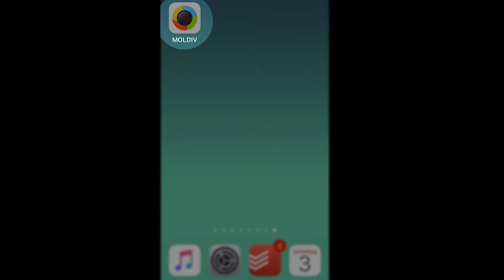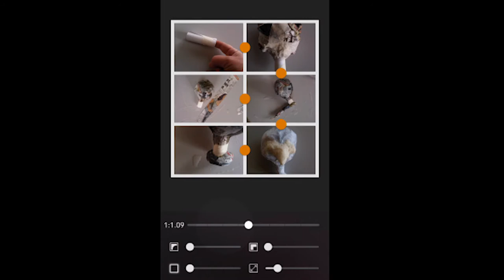Tip: zo maak je stappenplannen via je smartphone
Collega-lerares Greet legt aan onze moderator Nicolas uit hoe je op een eenvoudige manier stappenplannen op je smartphone maakt.